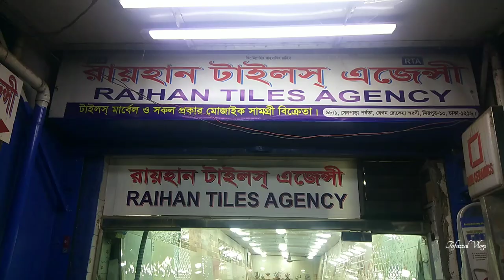A Grade 8X12 wall Tiles।। কমদামী ওয়াল টাইলস।। New wall tiles & Floor Tiles collection.wall Tiles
Address➡️   ৯৮/১, সেনপাড়া পর্বতা, রোকেয়া
                      স্মরণী, মিরপুর-১০, ঢাকা-১২১৬

টাইলসের দাম
পুরাতন টাইলস কোথায় পাওয়া যায়
bangladesh tile
bd tiles price
tiles design
টাইলস ডিজাইন
tiles design
tiles price
tiles design for home
tiles work
tiles fitting
floor & tiles
tile floor
tile floors
tile flooring
tile & flooring
flooring tiles
floor tiles
tiles store
tile stores
tiles design
tiles flooring
tile shops near me
tiles outlet
tile outlet
tiles & floors
floor & tile
tile near me
tiles & floors
flooring & tile
tiles flooring tampa
tampa tiles
tiles market
bangladeshi tiles price
bangladeshi tiles
chaina tiles
chaina tiles price
chaina tile
chaina tile price
akij tiles
akij tile
abc tile
abc tiles
xmonica tile
xmonica tiles
xmonalisa tile
xmonalisa tiles
dbl tile
dbl ceramices
dbl tiles
fu-wang tile
fu-wang tiles
fuwang tile
fuwang tiles
xalexander tile
xalexander tiles
tushar ceramic
tushar ceramics
ashish chanchlani
punjabi song
dynamo gaming
bb ki vines
t series
tom & jerry
cmiway bantai
study iq
#5 minute crafts
amif bhadana
stand up comedy
old town road
billie eilish
justin bieber
ariana grande